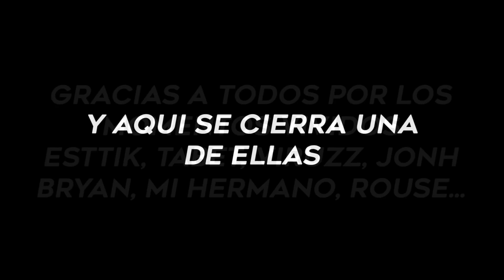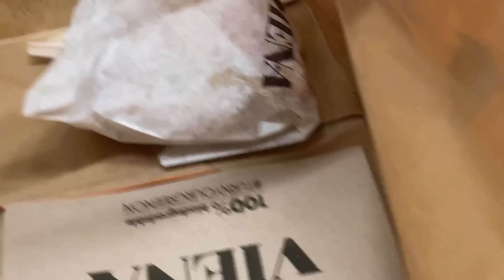😭 UNA TRISTE DESPEDIDA... - Corbacho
Corbacho se despide de la Army donde vivía con Esttik, (Casi con Jdalmau jaja), Viruzz, Jorge Tabet, Bryan y su hermano.

0:00 Despedida Esttik, Viruzz, Tabet, Jonh alexander
1:12 Estado Actual de la Mansion
4:43 Mi Setup destrozado
4:59 Corbacho Padel Camino a ser Profesional
6:44 Corbacholife en instagram
7:19 Mi Dieta Fitness Corbacho
8:00 La Habitacion de Esttik y mi hermano
8:30 La Habitacion de Jorge Tabet
9:04 La Habitacion de Bryan (y del antiguo editor de viruzz)
9:23 Nuestra habitacion
10:25 Maria Reacciona a mi setup destruido
11:08 Setup de Viruzz y habitacion
11:33 El salon comedor y cocina
12:15 El setup de Mariapaztz
13:00 El Gimnasio destruido